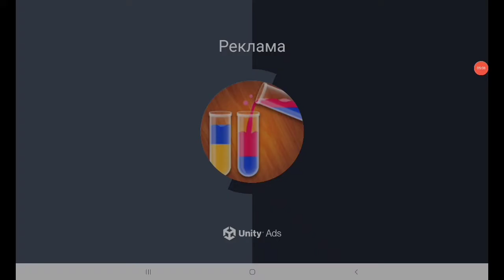Blocky Roads #3 new wheelbarrow tractor